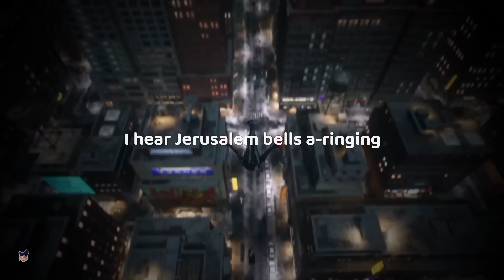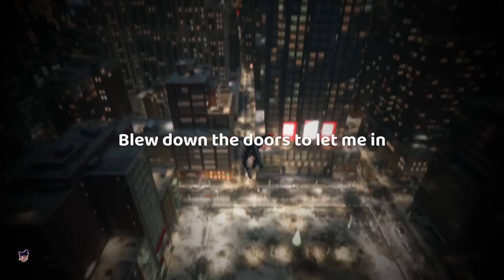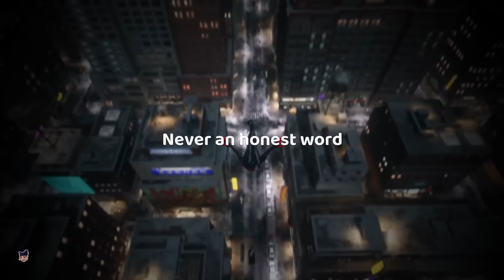coldplay - viva la vida [ sped up ] lyrics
[Instrumental Interlude]

[Instrumental Interlude]

[Chorus: Chris Martin, Brian Eno, Guy Berryman, Jonny Buckland & Will Champion]

[Outro]
Mmm, mmm